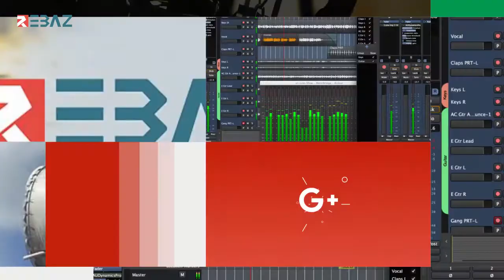Espir Turkiya ji Emerîka dûr dikeve